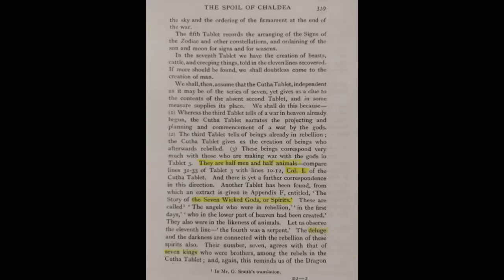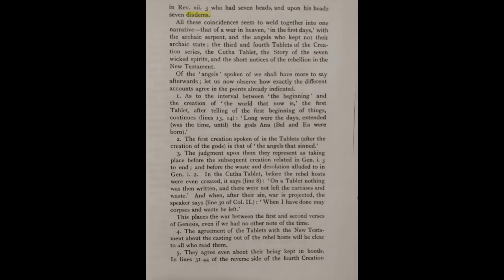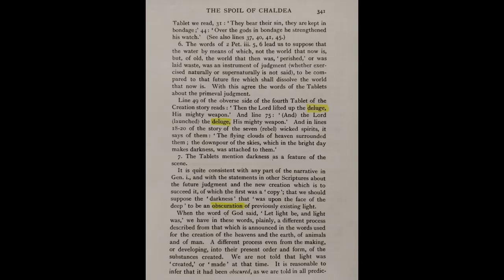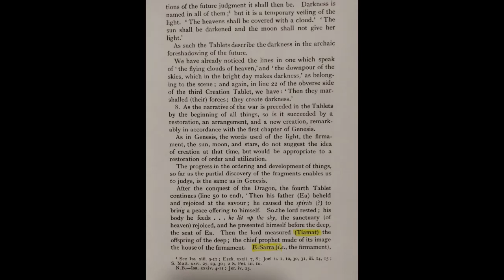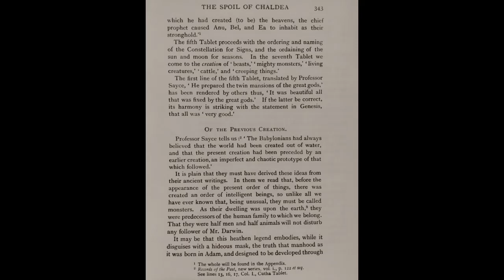THE SPOIL OF CHALDEA US ROYALTY 12 TRIBES OF ISRAEL PART #6